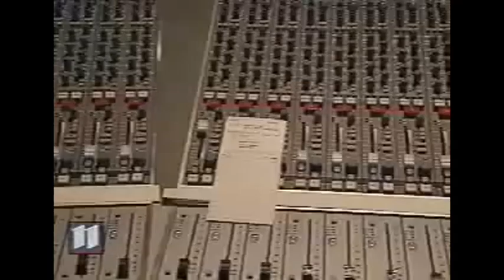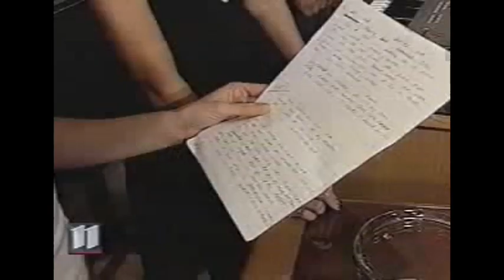Spice Girls recording Oxygen & If You Wanna Have Some Fun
Spice Girls recording songs for forthcoming album Forever with Terry Lewis & Jam Harry III - September '99